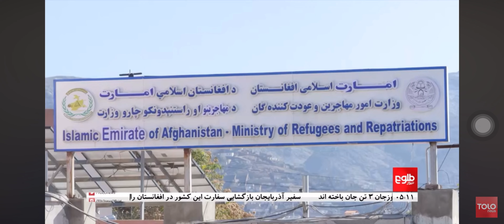گزارش طلوع نیوز : اخراج اجباری از کشور ایران و به تعداد ۶۰۰۰ زندانی افغان در آن کشور